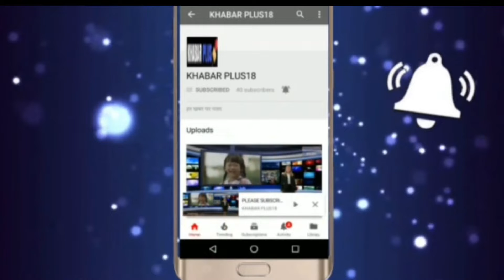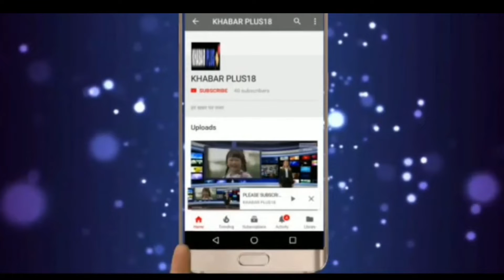अभिनेत्री दिया मिर्जा ने देखी टाइगर की अठखेलियाActress Dia Mirza saw Tiger's eighth game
फ़िल्म अभिनेत्री दिया मिर्जा अपने मित्रों और परिजनों के साथ सवाई माधोपुर पहुंची ओर रणथंभोर नेशनल पार्क का भ्रमण कर वन्यजीवों की अठखेलियां देखी । फ़िल्म अभिनेत्री दिया मिर्जा ने अपने मित्रों और परिजनों के साथ रणथंभोर नेशनल पार्क के जोन नम्बर 6 का भ्रमण किया । इस दौरान उन्होंने रणथंभोर में जय नाम से प्रसिद्ध टाईगर टी 109 के दीदार किये ।Actress Dia Mirza saw Tiger's eighth ranthambor game sawai madhopur